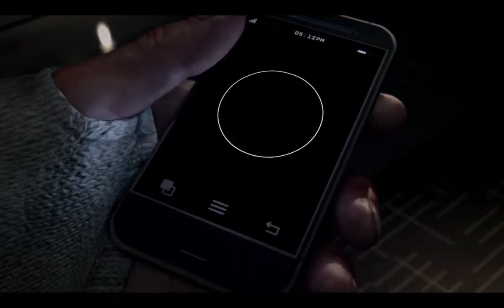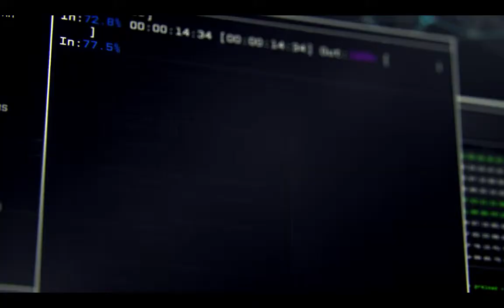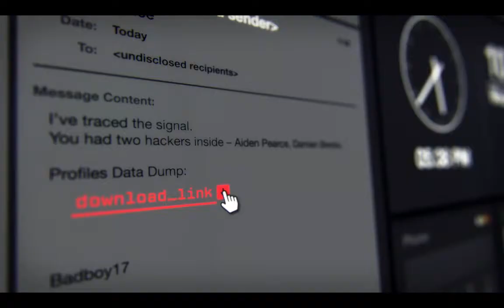Watch_Dogs unboxing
First Cinematic and intro into game.